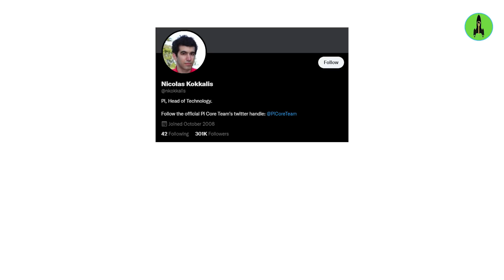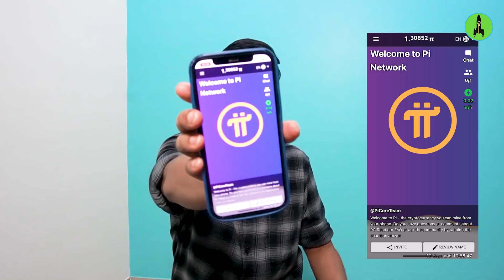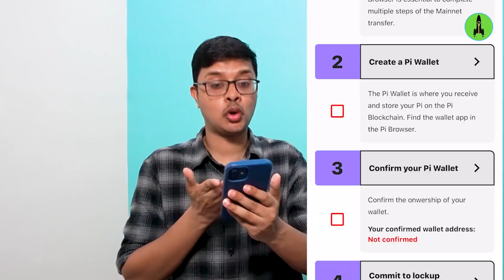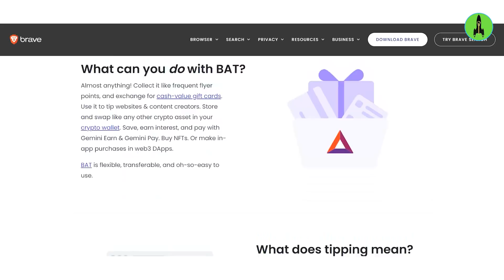I downloaded Pi Network App| Pi Network: Scam or 100x Gem| Startupgyaan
Automate your Crypto Investments with Vauld (Get 25% Commission 💰as Kickback Using this link)
00:00 Video Starts
00:19 Pi Cryptocurrency App
00:59 About the founders
02:49 Usecase of Pi Network
07:56 Why will they give coins for free?